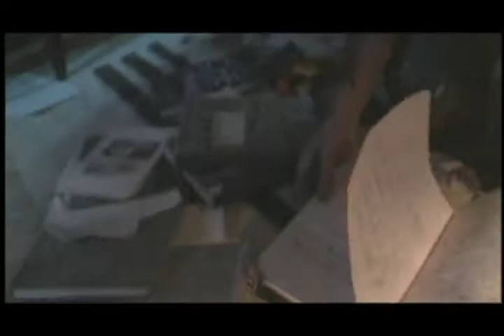Untitled (a short film)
This is a short film I set to "right in two" by Tool.  Willson Heredia plays Diego, an  artist on the day before his first gallery show, as he struggles with possible celebrity, and self destruction.